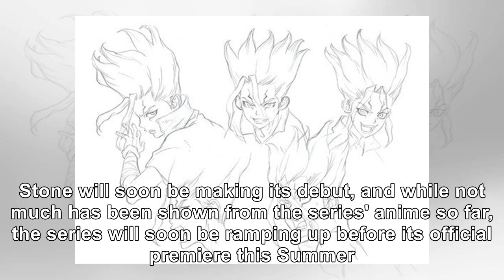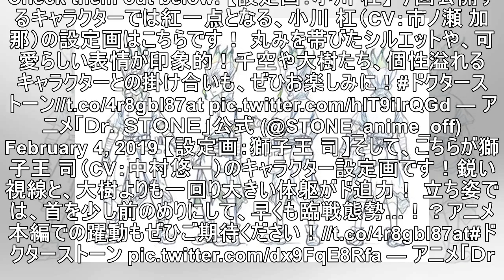'Dr. Stone' Anime Reveals First Character Designs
The anime adaptation based on Riichiro Inagaki and Boichi's Dr. Stone will soon be making its debut,...